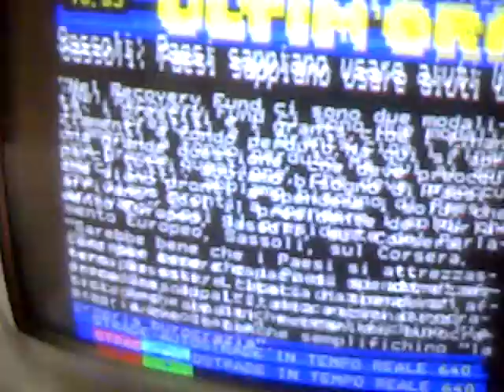COVID-19 SPREADER THU/23/APR/2020 10:23"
"OUR ROLLER-BRAKE MACHINE MAKES US LOVELY FILTHY LUCRE AND IF YOU DON'T LIKE IT YOU CAN LUMP IT! WE ARE  BOOSTING EALING COUNCIL'S REVENUES BY GIVING THEM A SHARE OF THE LOOT FROM OUR RACKETEERING AND THEY TURN A BLIND EYE TO OUR NON STOP AIR-POLLUTION, SPREADING THE VIRUS BY VIBRATING THE EARTH, INVADING WITH A SHUDDER YOUR HOUSES AND YOUR GUTS, MAKING YOU FEEL LIKE BEING IMPALED BY A TUNNEL- DIGGER!"
KEEP THE VOLUME HIGH TO GRASP THE TORMENT THIS DIABOLICAL MACHINE CAUSES TO NEIGHBOURING HOUSES